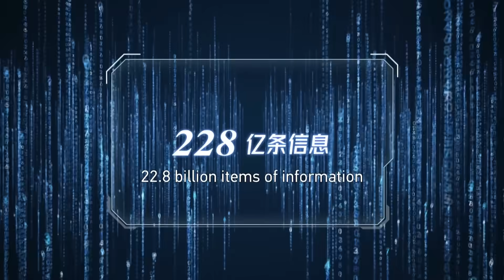China Uses Big Data for Targeted Poverty Alleviation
China's national poverty alleviation data system supported the country's targeted poverty alleviation policy in the past decade with detailed data.